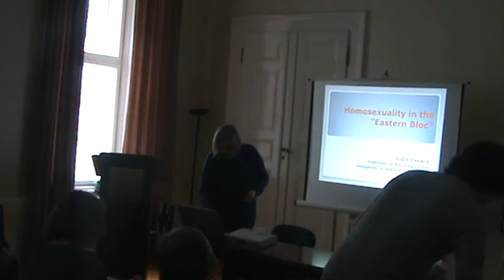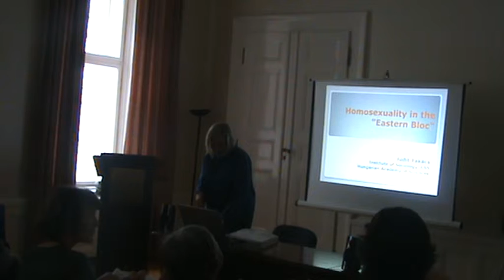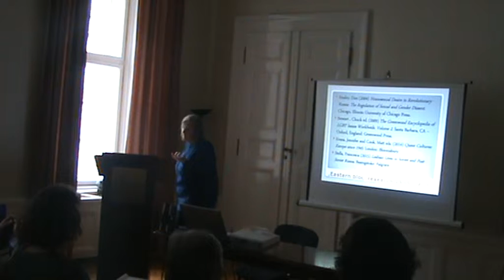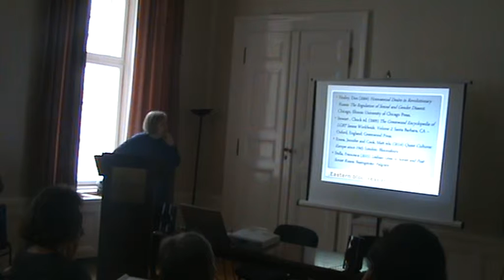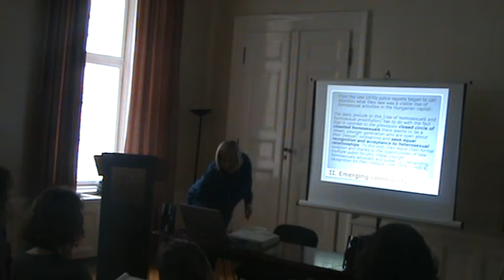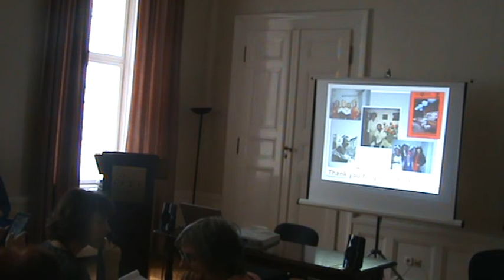Judit Takács - Keynote Lecture